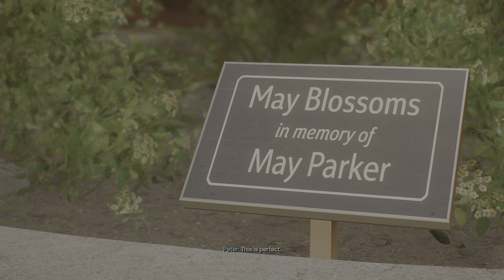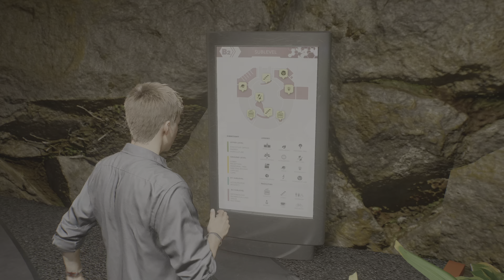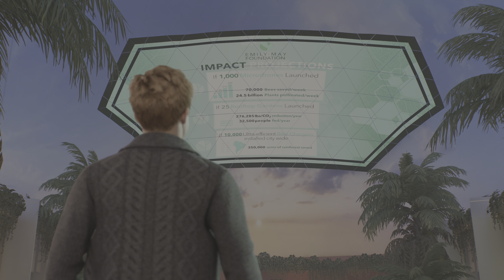Marvel's Spider-Man 2 - Episode 11 - Hard Mode - Full Playthrough - (4K)